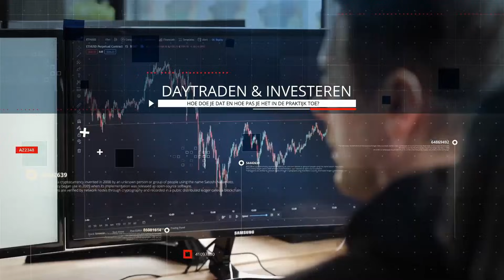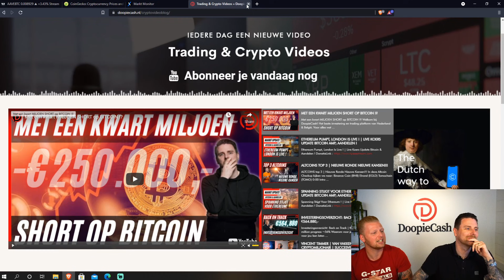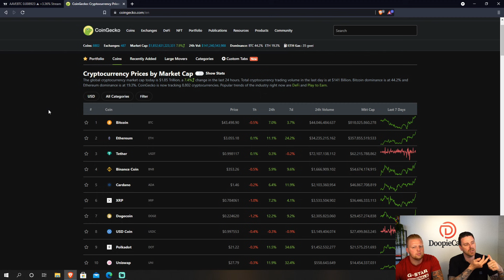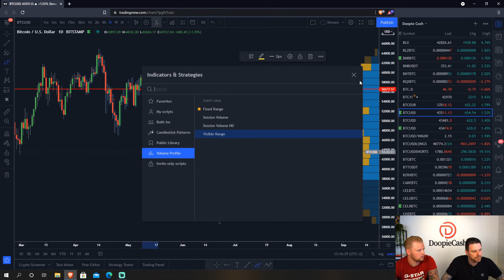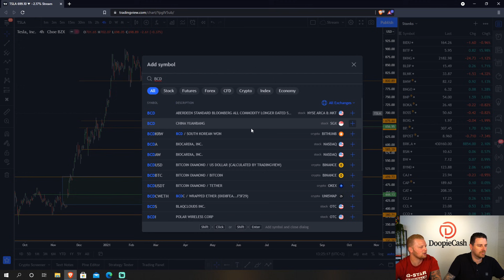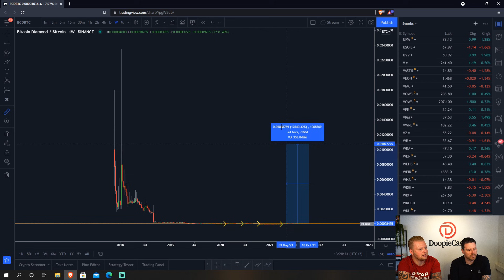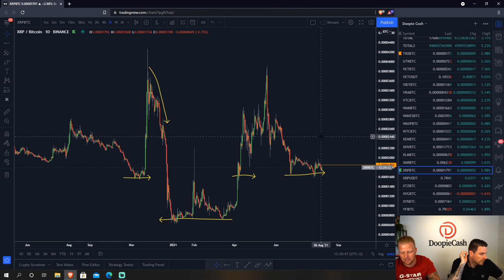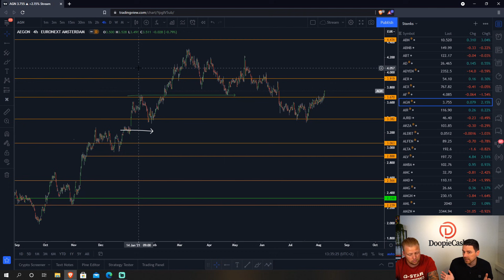Bitcoin gained, Nieuwe Bullmarkt begonnen ! | Live Koers Update Bitcoin & Aandelen !